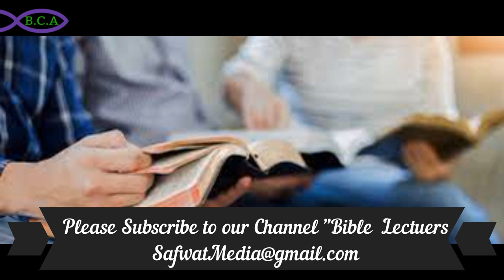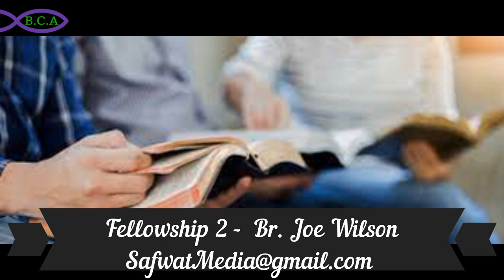Fellowship 2 Br Joe Wilson